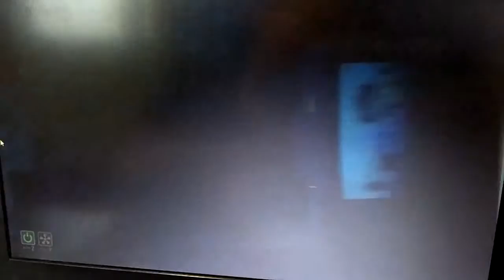FNAF pizzaria simulator (ep 13)